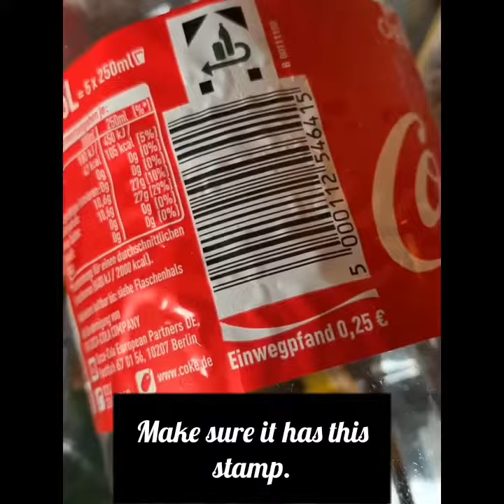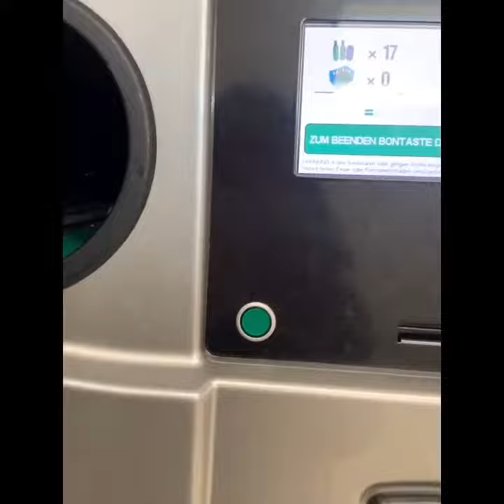Let's recycle!!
Bottles with deposite 0.25€ may help lessen plastic bottles in the streets here in Germany.